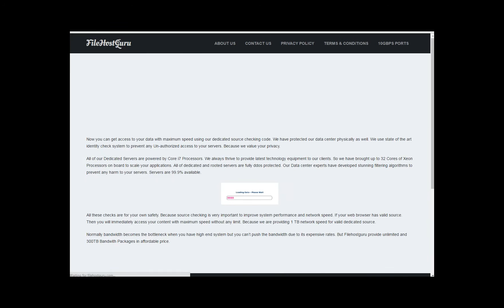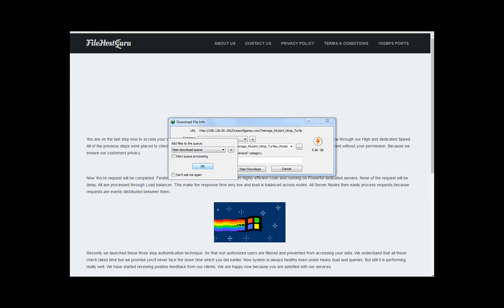How to Download TMNT Mutants In Manhattan For PC?! 2016 Working! Awesome!